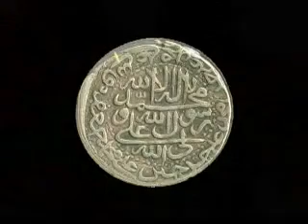فضائلِ نبی کسبی نہیں ، اللہ کی جانب سے ھوتے ھیں